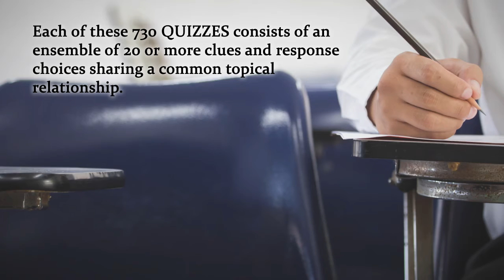The Encyclopedia of Quizzes: Volume 1 - Geography and History by Stephen R. Baker